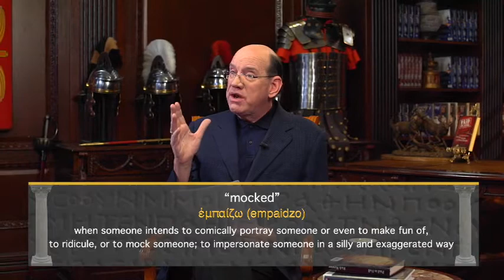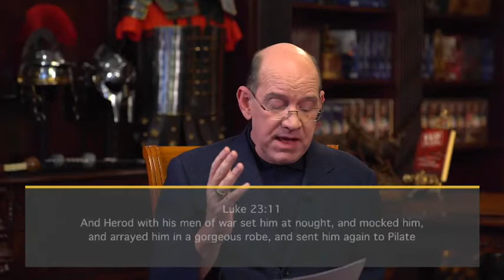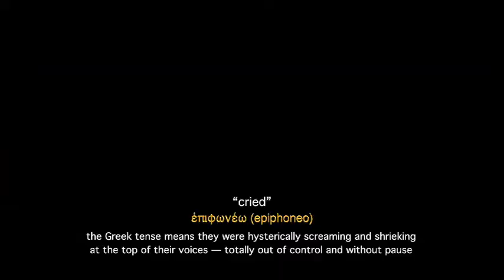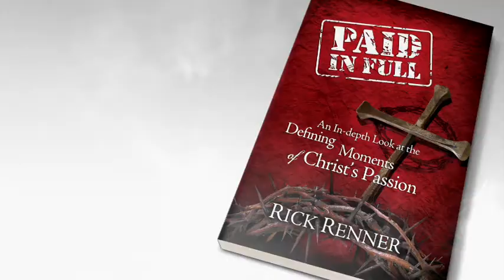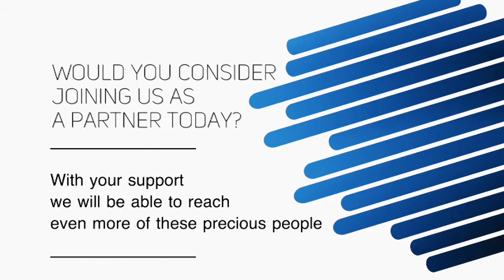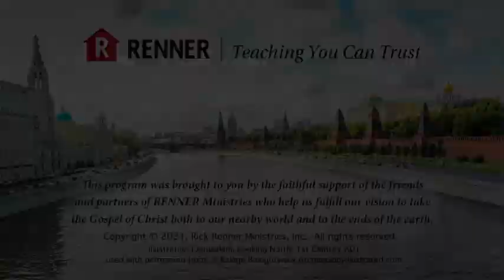Rick Renner: 3/25/2021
Message: Charged, But Not Guilty